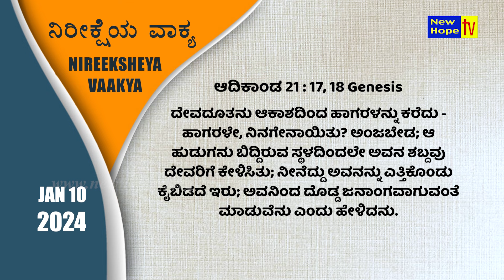ನಿರೀಕ್ಷೆಯ ವಾಕ್ಯ | Word of Hope | 10.01.2024 | Sis. Christy Zebulon | New Hope TV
ದೇವದೂತನು ಆಕಾಶದಿಂದ ಹಾಗರಳನ್ನು ಕರೆದು - ಹಾಗರಳೇ, ನಿನಗೇನಾಯಿತು? ಅಂಜಬೇಡ; ಆ ಹುಡುಗನು ಬಿದ್ದಿರುವ ಸ್ಥಳದಿಂದಲೇ ಅವನ ಶಬ್ದವು ದೇವರಿಗೆ ಕೇಳಿಸಿತು; ನೀನೆದ್ದು ಅವನನ್ನು ಎತ್ತಿಕೊಂಡು ಕೈಬಿಡದೆ ಇರು; ಅವನಿಂದ ದೊಡ್ಡ ಜನಾಂಗವಾಗುವಂತೆ ಮಾಡುವೆನು ಎಂದು ಹೇಳಿದನು. Genesis / ಆದಿಕಾಂಡ 21 : 17, 18